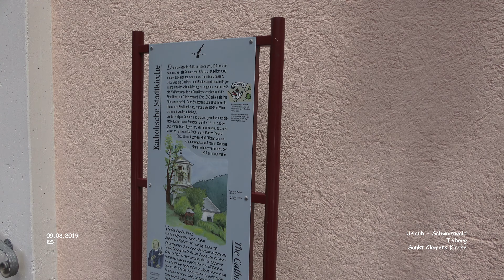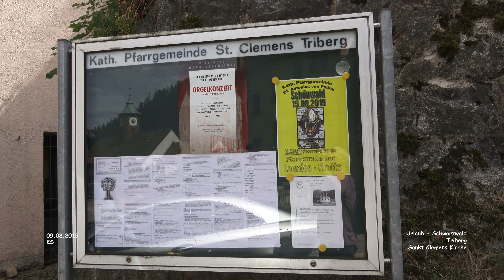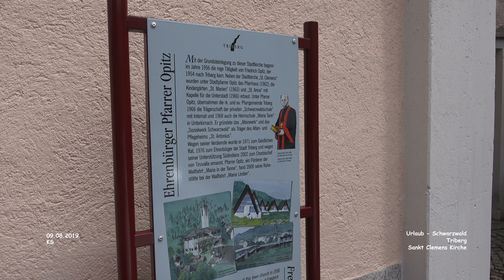Sankt Clemens Kirche - Triberg - Urlaub Schwarzwald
Urlaub -  Schwarzwald
2019 - August - Tag 01 - Film 03